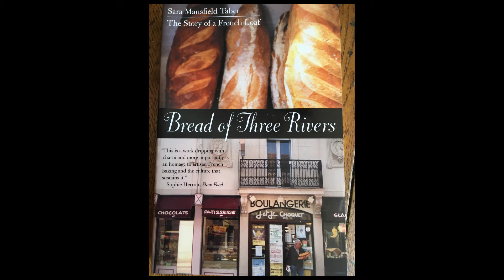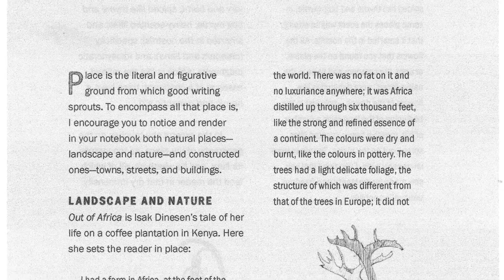CHANCE PARTICULARS: A Writer’s Field Notebook By Sara Mansfield Taber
CHANCE PARTICULARS: A WRITER’S FIELD NOTEBOOK FOR TRAVELERS, BLOGGERS, ESSAYISTS, MEMOIRISTS, NOVELISTS, JOURNALISTS, ADVENTURERS, NATURALISTS, SKETCHERS, AND OTHER NOTE-TAKERS AND RECORDERS OF LIFE is an essential guide for writers and journal-keepers of all stripes on how to use rich detail to enliven their descriptions of life experience.

Based on what accomplished nonfiction writer Sara Mansfield Taber has learned in her many years of field notebook keeping as a field biologist, psychologist, ethnographer, and writer of essays, memoirs, literary journalism, and travel accounts, CHANCE PARTICULARS is a unique and handy primer for writers who want to use their experiences to tell a lively, satisfying story. Often, writers keep journals, logs, or diaries, and collect notes they intend to turn into a memoir, essay, travel piece, or story, only to find that they haven’t recorded enough of the concrete, sensory details necessary to create evocative description. To help writers overcome this problem, Taber has composed a true “field notebook for field notebook keepers.” Enhanced by beautiful illustrations, this charming and comprehensive guide is a practical manual for anyone who wishes to learn the crafts of writing, ethnography, or journalism.

Writers of all levels, genres, and ages, as well as teachers of writing, will appreciate this useful tool for learning how to record the details that build vibrant prose. With this book in hand, you will be able to recreate times and places, conjure up intricate character portraits, and paint pictures of particular landscapes, cultures, and locales.

"Encouraging and intelligent, Taber instructs writers on how using a field notebook can lead to more useful, comprehensive, precise, and vivid notes that will result in fully realized scenes, characters, and settings."—Dinty W.  Moore, Ohio University, author of The Story Cure: A Book Doctor's Pain-Free Guide to Finishing Your Novel or Memoir

Chance Particulars is the literary equivalent of a pair of binoculars.

-James Barilla, author of My Backyard Jungle: The Adventures of an Urban Wildlife Lover Who Turned His Yard into Habitat and Learned to Live with it

Sara Taber has written in an accessible style and with well-chosen examples, a practical and readable field guide for writers to practice the necessary skills of observation.  More than a guide, this is a sketchbook, notebook, and inspirational commonplace book in one, meant to show writers how to make readers walk in their shoes.

Robin Hemley,
A Field Guide For Immersion Writing: Memoir, Travel, and Journalism

Sara Mansfield Taber is the author of Born Under an Assumed Name: The Memoir of a Cold War Spy’s Daughter, Dusk on the Campo: A Journey in Patagonia, Bread of Three Rivers: The Story of a French Loaf, and Of Many Lands: Journal of a Traveling Childhood. She has taught writing at Johns Hopkins University, the Bethesda Writer’s Center, and the Vermont College of Fine Arts. Maud Taber-Thomas is a classically-trained, Washington, DC–based artist who specializes in oil paintings and charcoal drawings. Her portraits, interiors, and landscapes may be viewed at maudtaber-thomas.com.